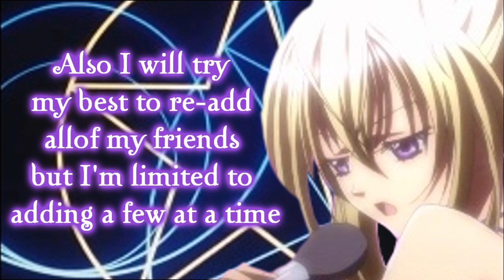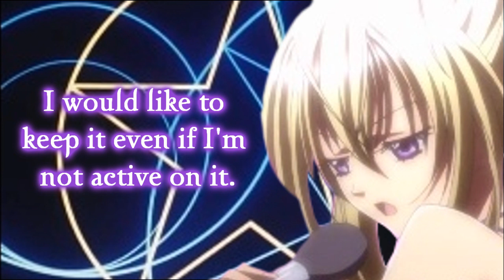ANNOUNCEMENT!!! PLEASE WATCH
Hey Ametyist213 here just saying that I will be
moving to my back-up account AmetyistButterfly

I will no longer upload videos to this account but
will try my best to re-upload some of my amv's to
AmetyistButterfly. Also I will try my best to add all
of my friends but I'm limited to adding a few at a time.

to AmetyistButterfly!

The reason??? Well...this account has 2 strikes already
and I don't want to take my chances with WMG.
This is my first YouTube account and I love it very
much.